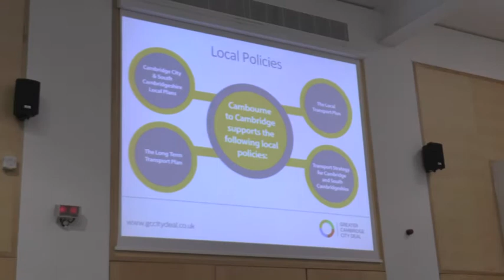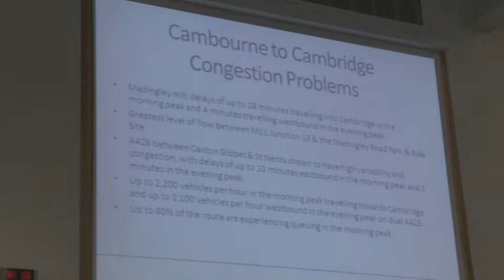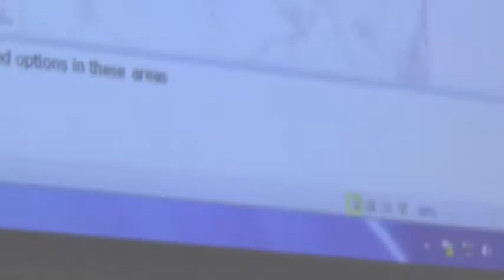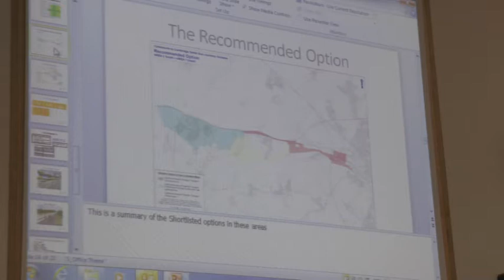Gtr Cambridge City Deal Assembly - 29 Sept 2016.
This video was commissioned by the Federation of Cambridge Residents' Associations. (FeCRA)

FeCRA represents 89 Cambridge community associations.Its members engaged in the democratic consultation that was held on the Cambridge Local Plan over 3 years.